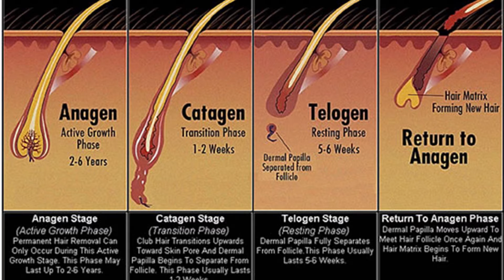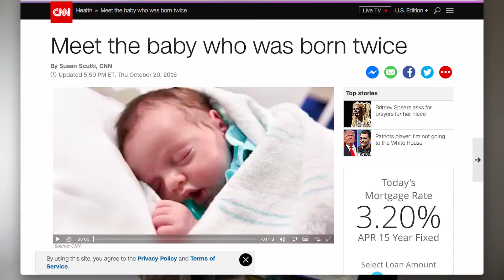Postpartum Hair Loss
Postpartum Hair Loss - In this video, I discuss postpartum alopecia, also known as postpartum shedding. This is a type of hair loss commonly found in women after giving birth.

I am a Licensed Cosmetology Instructor, a Certified Trichologist, and a Certified Hair Loss Specialist. I am the owner/operator of Amelia Salon in Montgomery, AL.